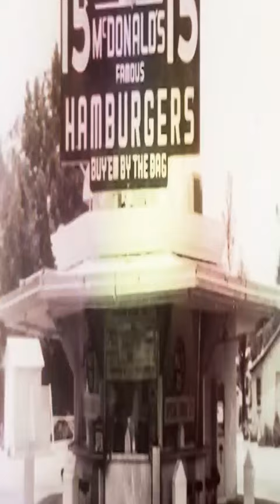How 2 POOR Brothers Started McDonald's...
The Story of McDonald's
The McDonald's Story
The History of McDonald's
The Founding and Growth of McDonald's
The rise and fall of McDonald's